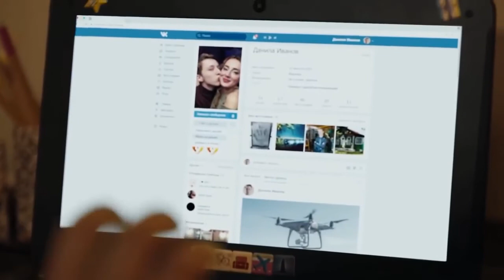❤Ваня и Яна❤